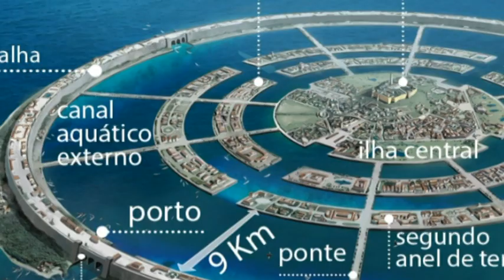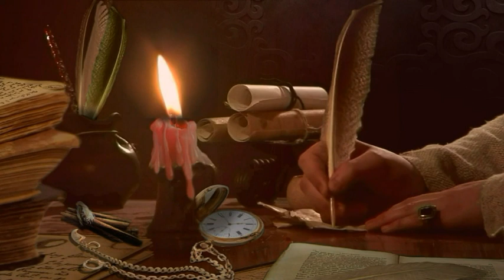Atlântida, Verdade ou Lenda?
Atlântida já foi tema de filmes e vários documentários, mas até hoje persiste a dúvida se ela realmente existiu. Qual é a sua opinião?

Teresa E. Calgam

Roteiro:
Informações baseadas no livro: O Grande Livro do Maravilhoso e do Fantástico e fotografias do site Pixabay.